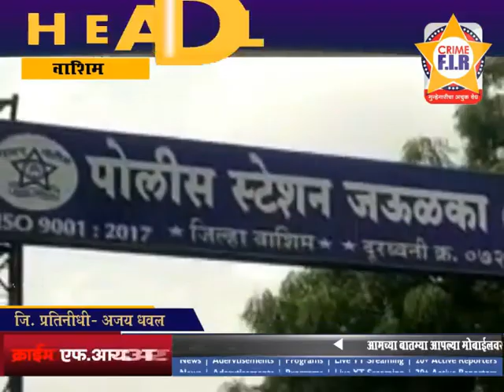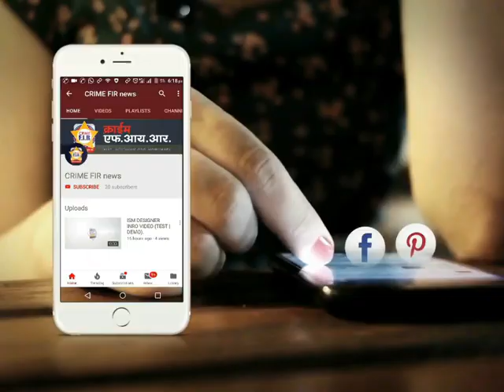वाशिम : जिल्ह्यातील खुनाचे रहस्य पोलिसांनी उलगडले | washim crime news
marathi news
24 taas live
zatpat evening
superfast news
rokthok